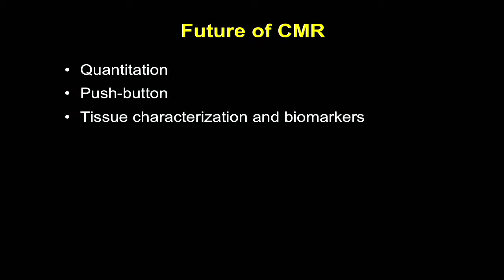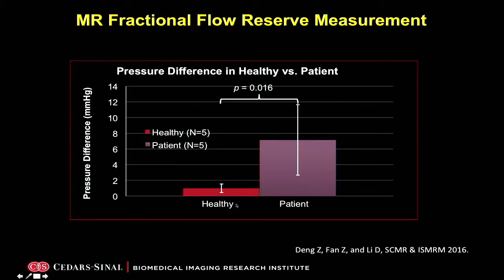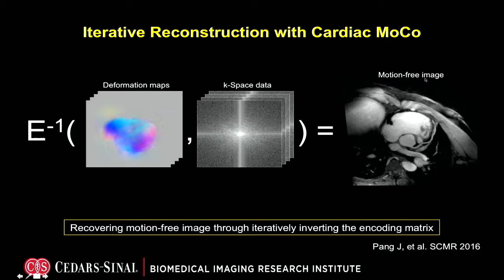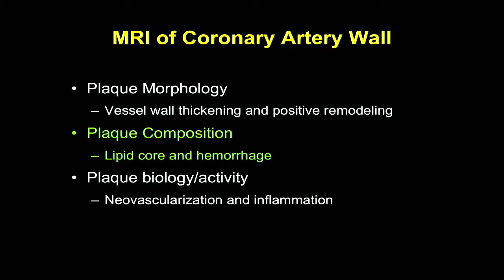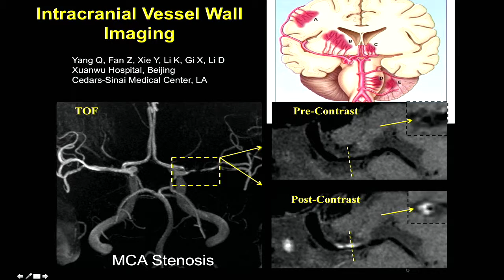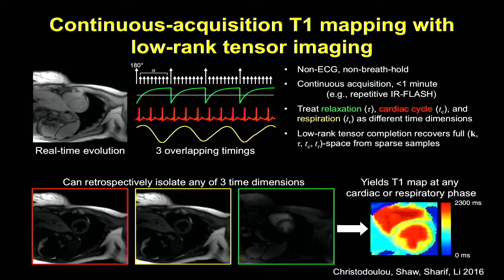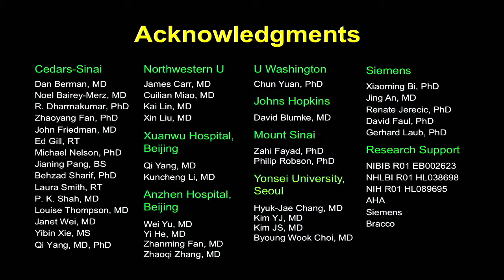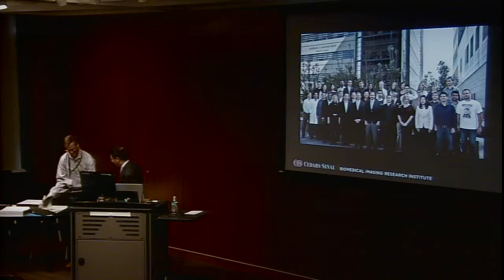6th Annual TMII Symposium - 2016 - Session IV - Cardiovascular Imaging - Dr. Debiao Li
Debiao Li, PhD (Cedars – Sinai; Los Angeles, CA)
“MR Coronary Angiography and Vessel Wall Imaging”